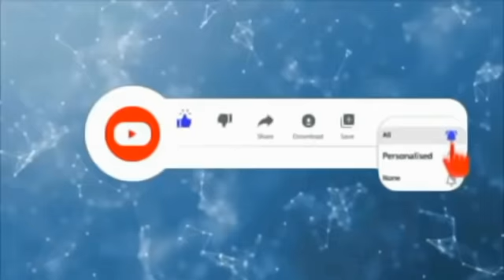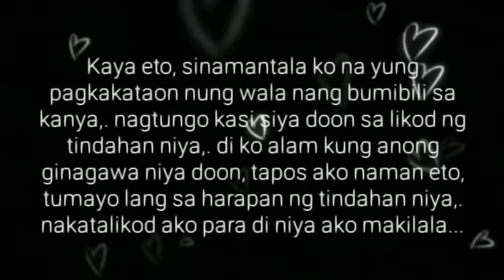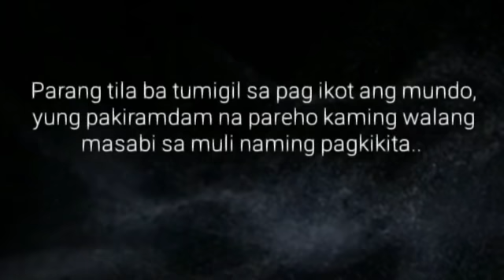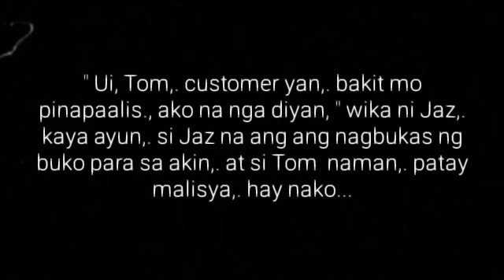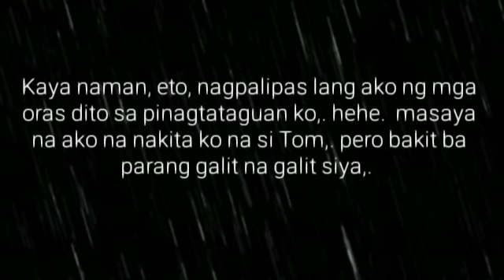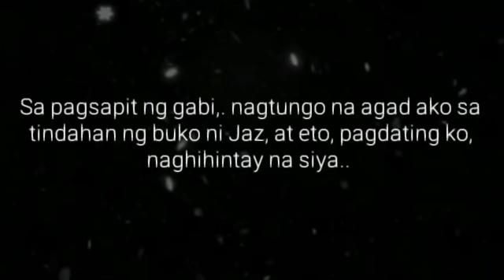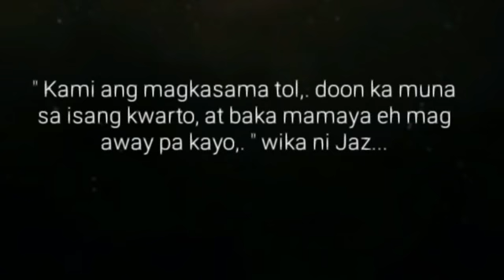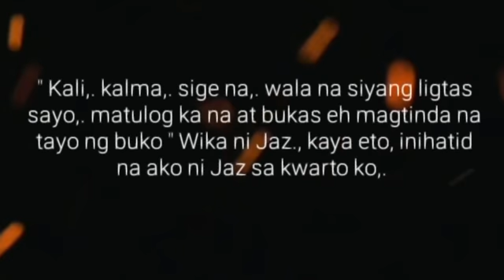Ligo na U, Lapit na Me | Ep.29 | GIGIL | Big Boss Lakan Stories | BL Series Love Story